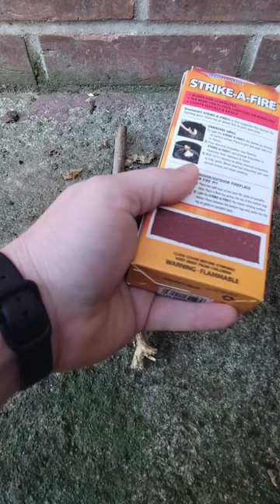2 Big Matches 🔥💥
just lighting two big matches.